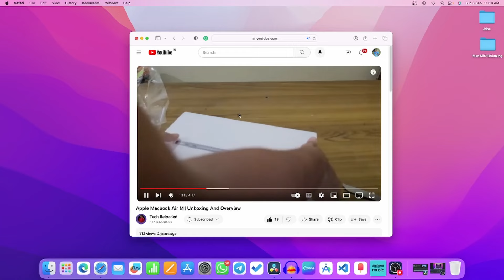Mac Mini M2: Unboxing and First Impressions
Mac Mini M2, launched earlier this year for Rs. 60,000, is a game changer in the industry. With good specs, it beats most Windows PCs and laptops within a similar price segment.
I have got my hands on this Mac Mini M2 for my personal use. In this video, I will be unboxing Mac Mini M2, and give you my initial impressions of it.